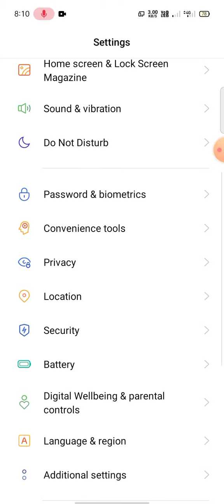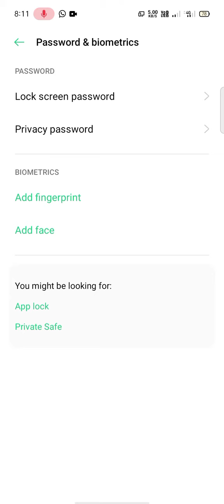oppo phone user fingerprint set-up settings hidden features use